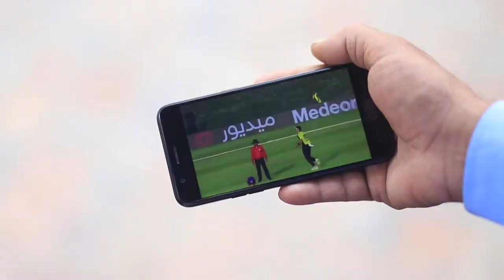Dolmen Loves Cricket